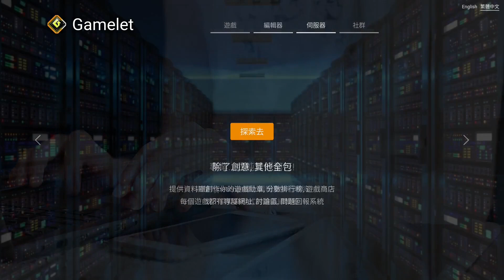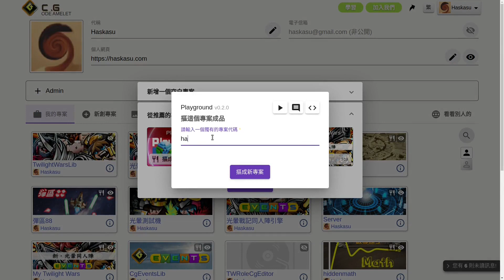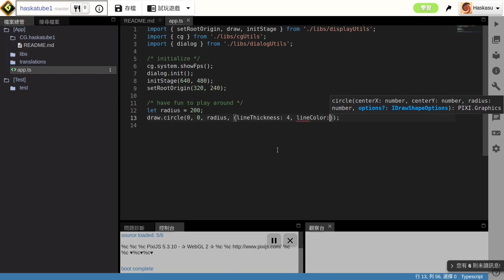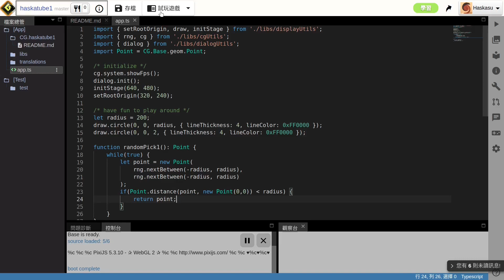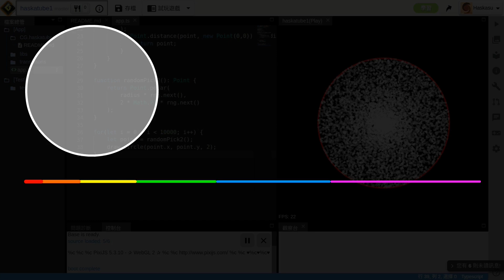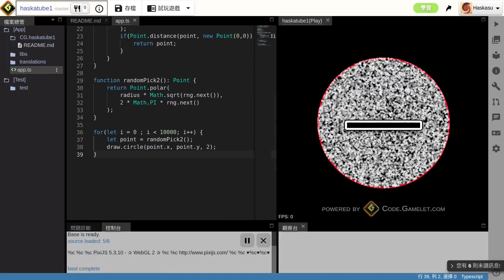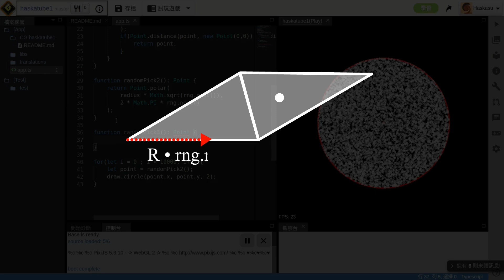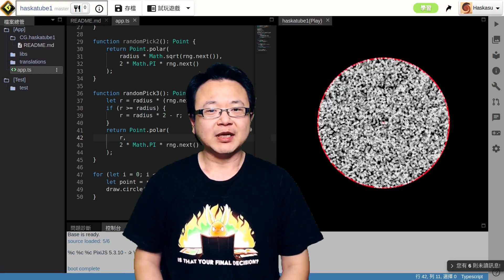(寫程式玩數學#1)在圓圈裏隨機取一個點…有這麼難嗎?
15分鐘一邊寫程式一邊介紹在圓圈裏隨機取一個點的三種方法。

0:00 主題介紹
0:37 Gamelet平台介紹
1:31 開始寫程式
2:08 第一種取點方法
6:27 第二種取點方法
10:57 第三種取點方法
13:51 總結